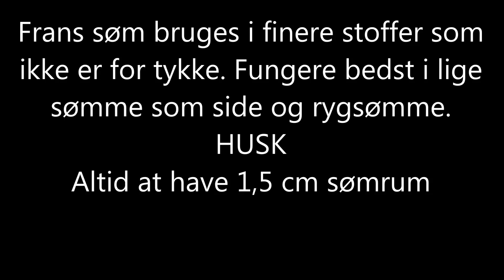Fransk søm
En tutorial video af hvordan man laver en fransk søm